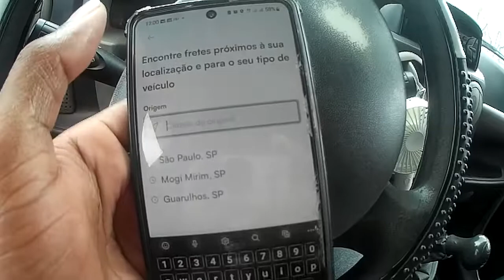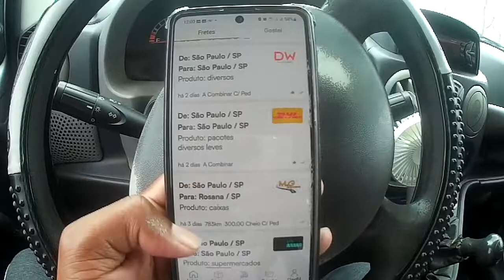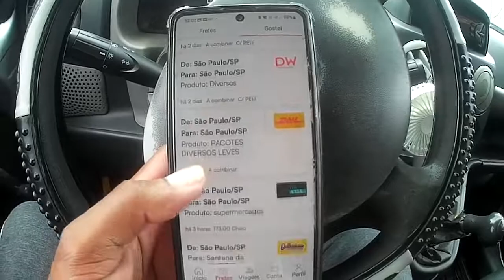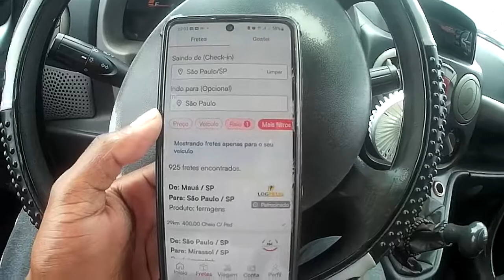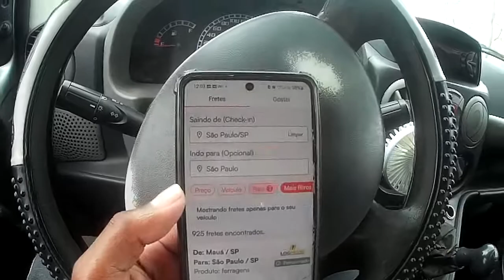A maneira fácil de Agregar Fiorino, Doblô, Kangoo(use o Fretebrás)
Após sofrer um acidente grave, decidi criar uma Vaquinha Online, sua contribuição ajudará muuuito.  Obrigado!
A maneira fácil de Agregar seu veículo em 2022 (use o Fretebrás)
Melhores Aparelhos Celulares:
Eletronicos (tv,som,computador)
Roupas da moda:
Produtos de Beleza:

agregar fiorino,como agregar fiorino,agregar fiorino no mercado livre,trabalho com fiorino,A maneira fácil de Agregar seu veículo,onde agregar minha fiorino,onde posso agregar minha doblo,empresas que estao agregando,empresas agrengando utilitario,entregas com fiorino,agregar van,A maneira fácil de Agregar Fiorino, Doblô, Kangoo